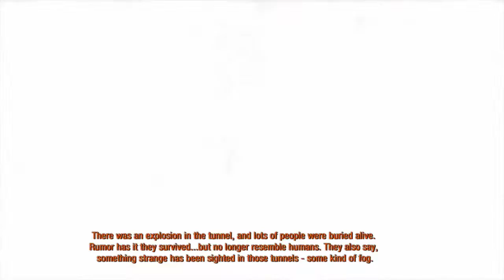Lonely Let's Derp: Metro #34 Glass Vision With A Sparkball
That unpredictable monstrosity got so close my eyes turned to glass for a few seconds. IT BURNSSSSSSS!

Note: Some of the games played in this series will contain M rated content such as Violence and Language.

I want to also thank my friend Anna who created all of the chibis I use in my videos.

All videos are edited by TestVideoStudios Productions.

8 Bit Raceway by Wizwars